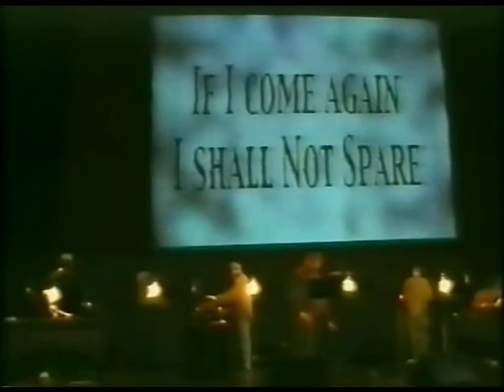Coil – Titan Arch – Nantes 2001 [AMT #1 + AUD #1 + SBD #1]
Coil
Titan Arch
Live at Oblique LU Nights Festival
Le Lieu Unique, Nantes, France
March 25, 2001
Feeling: Glowing

Matrix mix. Uses AUD #1, SBD #1, and AMT #1.

In March 2001, Coil announced this show and the next three. According to John, “These dates will be followed by art & sound installations and performances at the Whitechapel Gallery in London [to take place June 19-23] at the Summer Solstice, and hopefully a North American tour later in 2001.” These performances were cancelled, unfortunately, in May 2001.

“Constant Shallowness Leads to Evil” phase. Final live performance of “Titan Arch”.

Supporting act(s): Current 93

Tom’s marimba is quite prominent in the whole concert’s mix.

John Balance – vocals, Yamaha SPX 1000 pitch-shift effect on “I Am the Green Child”
Peter “Sleazy” Christopherson – Ableton sequence, video projections, Clavia Nord Modular Synthesizer, backing vocals on “Blood from the Air”
Thighpaulsandra – Fenix Synthesizer, Clavia Nord Modular Synthesizer
Simon Norris (Ossian Brown) – Kurzweil Synthesizer
Tom Edwards – marimba, metal sheet percussion on “Constant Shallowness Leads to Evil”